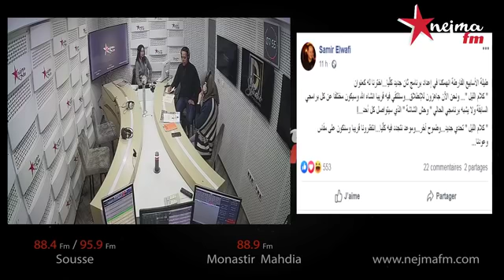ما صحة طلاق علاء الشابي من زوجته الثالثة